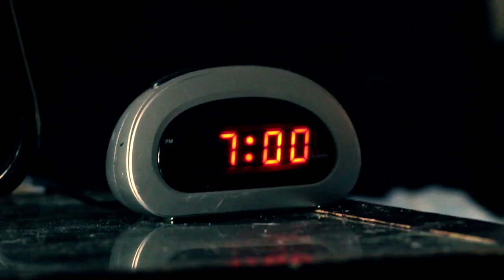Hollow 6th CUT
So here it is, this is the 6th cut.

By design this film was done on a super low budget and filmed guerilla style in the same vein as an Abel Ferrara or William Lustig film.

We wanted to give it an authentic overwhelming sense of sleaze and much of the film was shot purposely grainy. We wanted to portray a world resembling a darkly comic version of Maniac 1980.

Not a hint of political correctness or sensitivity to be found. Just pure brash repulsion and mean spirited nastiness.

There are still elements missing including but not limited to the end credits and a few more original music tracks that are still being composed.